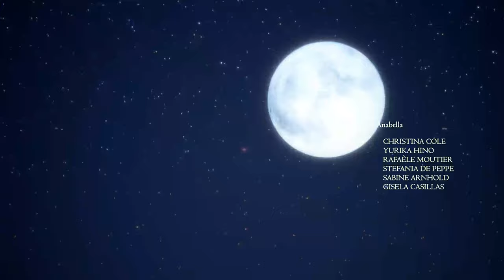Final Fantasy XVI: Eldions: Last Final Battle! #35 (Final)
In the next part, the team goes on one final fight. To finish it all and to win it all too. It is the end of the Final Fantasy Series.